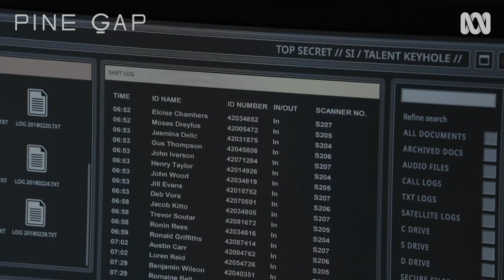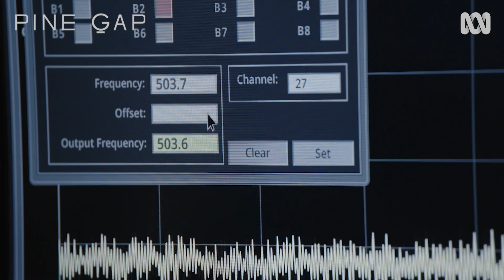Pine Gap: Writing and Researching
PineGapAU - Binge now on iview.